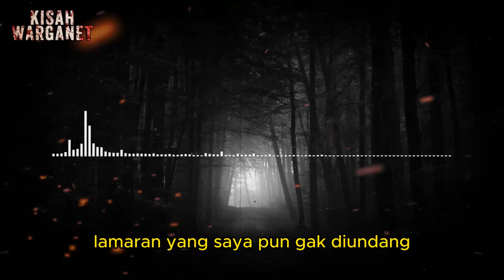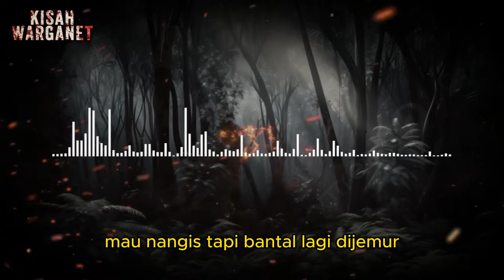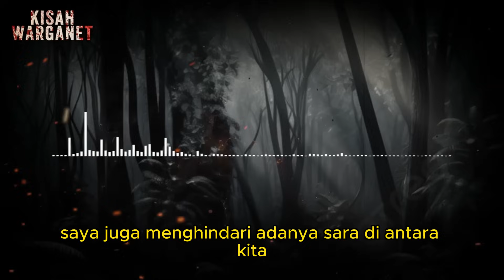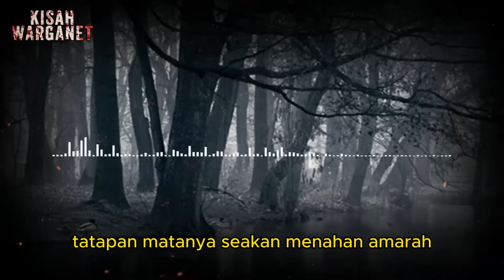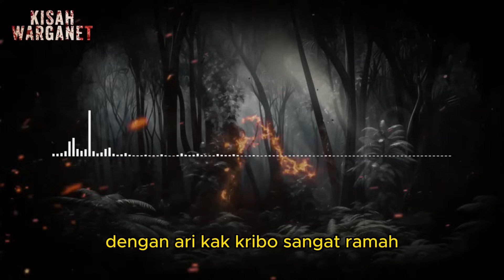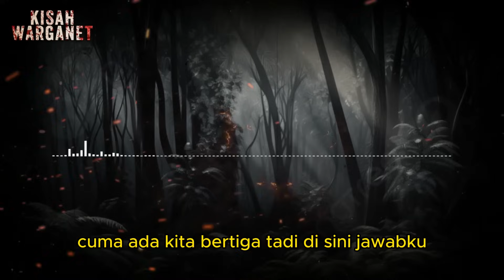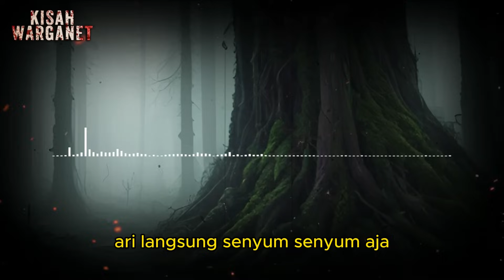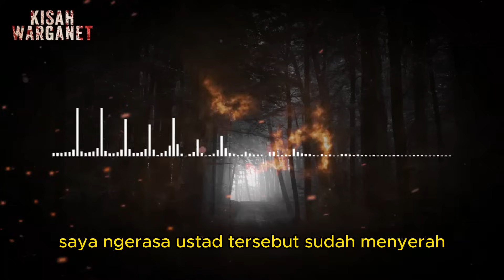KISAH NYATA MEMBUKA AURA MALAH MENJADIKANNYA PETAKA PART 1 || CERITA HOROR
Buka Aura Pembawa Petaka (Cerita Nyata)
DITULIS OLEH AKUN KASKUS nefri.ryu

podcast horor,